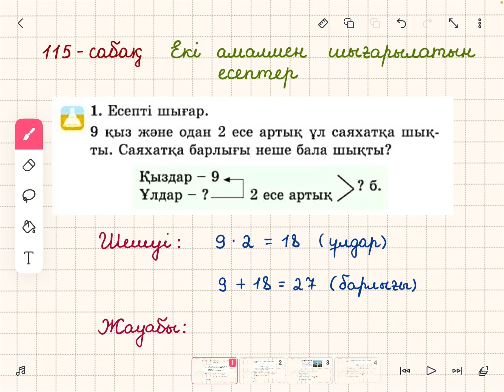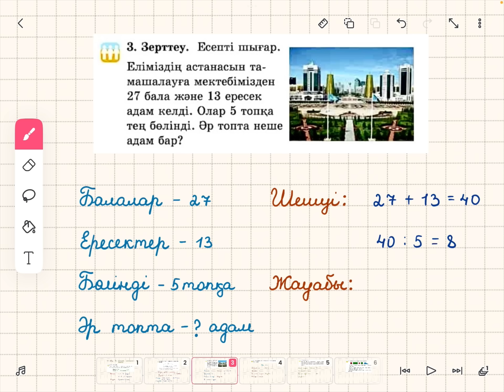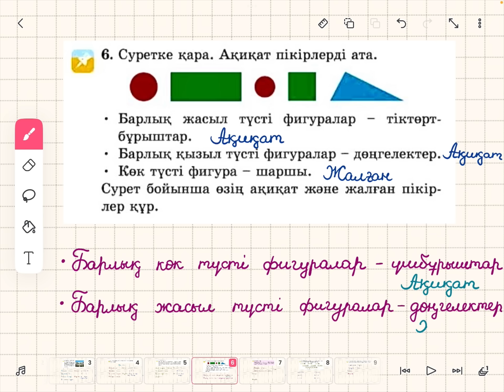Математика 2-сынып 115-сабақ